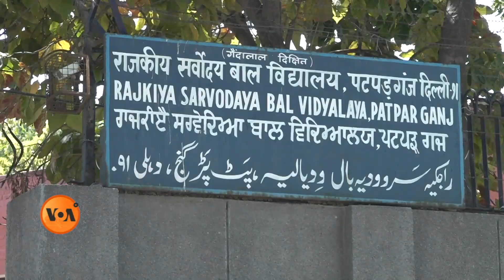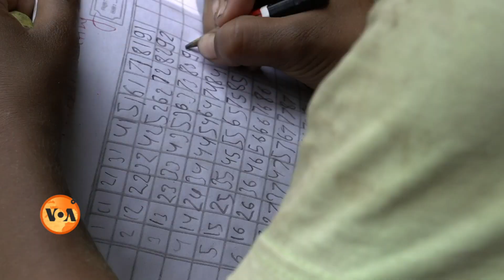Coronavirus Crisis in India and Children Deprived of Education: Ritul Joshi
دنیا کے کئی دیگر ملکوں کی طرح، بھارت میں کورونا وائرس کی وجہ سے پڑھائی کا سلسلہ آن لائن منتقل ہو گیا ہے۔ جس سے بچوں کی ایک بڑی تعداد اپنے بنیادی حق سے محروم ہو گئی ہے۔ کیونکہ انٹرنیٹ تک آبادی کے ایک بڑے حصے کو رسائی حاصل نہیں ہے۔ نئی دہلی سے رتول جوشی کی رپورٹ